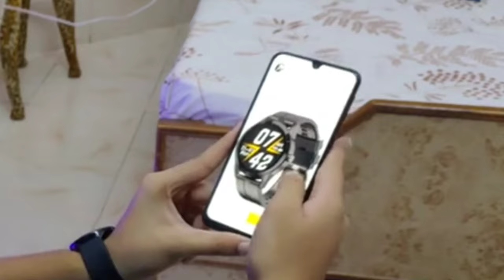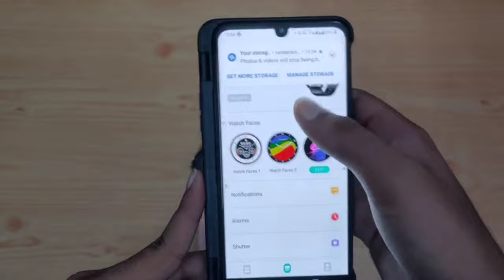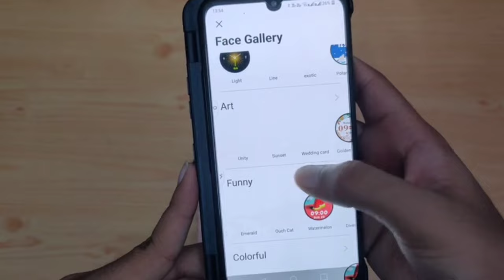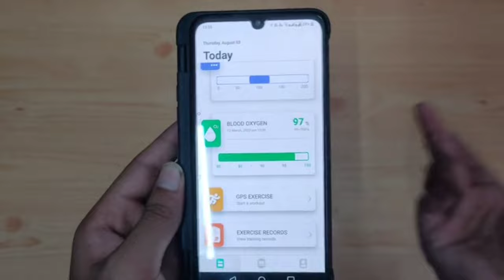Fire-boltt Talk Bluetooth Calling Smartwatch: Unboxing And Review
Fire-boltt talk Bluetooth calling smartwatch review / unboxing | best smart watch under 2000 with 3D display
today we will review Fire Boltt Talk smartwatch which comes with bluetooth calling feature water proof IP67, 3D display, BP Monitor, Heart Rate monitor, AI Voice Assistant, 20+ Sports Modes, SpO2, and many features.

00:00 Introduction
00:12 New Watch
00:31 Box out New Fire-Boltt

Amazon Buy Link Fire-Boltt Talk 2